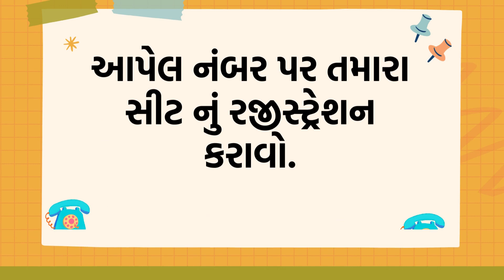New CCE Offlie Batch | @infrafoundation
Infra Career Academy provides education for all competitive exams such as UPSC, GPSC,SSC-CGL/CHSL,IBPS-Banking, Railway, PSI,ASI, CONSTABLE, BIN SACHIVALAYA CLERK, TALATI etc. through online as well as offline mode at the minimal cost with UPSC/GPSC pass out officers & expert faculties.

      We provide free education for widow mother's children. Our aim is to reach every student of Gujarat and help them to realize their dreams.

       We have launched 'INFRA CAREER ACADEMY' application which contains online live lectures, mock tests for competitive exams preparation.

        Through this YouTube channel, we provide daily current affairs & general studies videos and YouTube shorts. We also provide Toppers' talk & mock interview series for guidance & motivation.

Our Helpline No.
 (1) Infra Career Academy- 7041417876
(2) Infra Reading Library- 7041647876
(3) Infra Book Store- 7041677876

Is it though to crack GPSC?
What is the full form of CCE in BTech?
What is B Tech computer and communication?
What is CSE syllabus?
Is there scope for computer and communication engineering?
What is the syllabus of GPSC in Gujarat?
Is there optional subject in GPSC?
How many papers are there in GPSC Prelims?
What is the language of GPSC Class 1 exam?
What is CCE in college?
What is CCE full term?
What is CCE in CBSE?
What is the full form of CCE in work?
What does CCE stand for in a job?
What is a CCE job title?
What is the full form of CCE in office?
What is the full form of CCE in HR?

Infra Career Academy